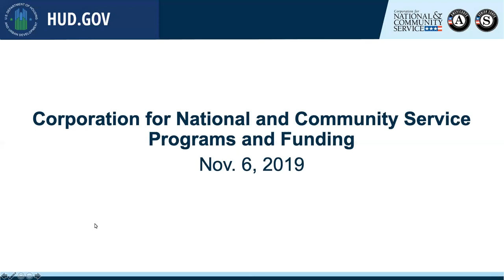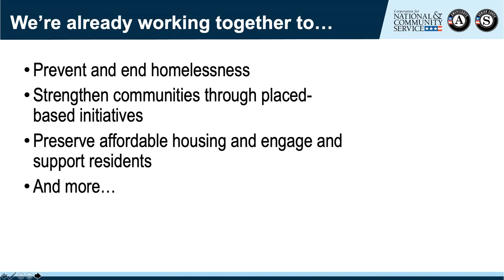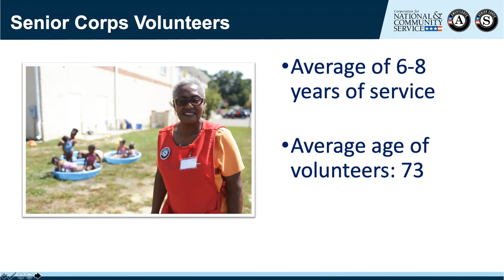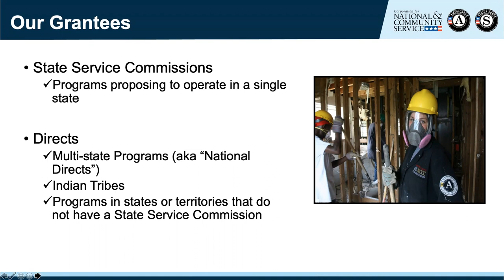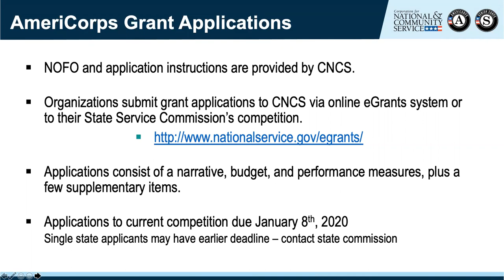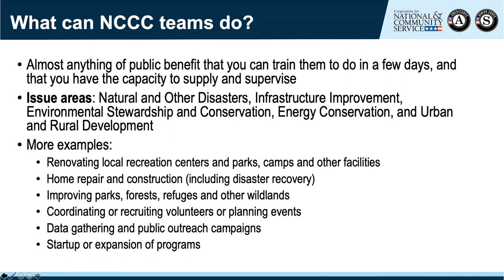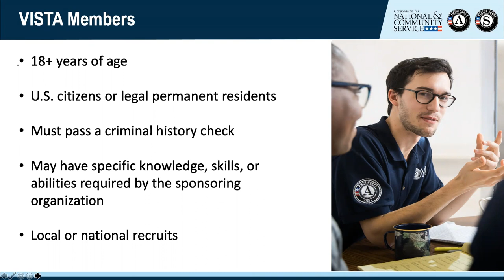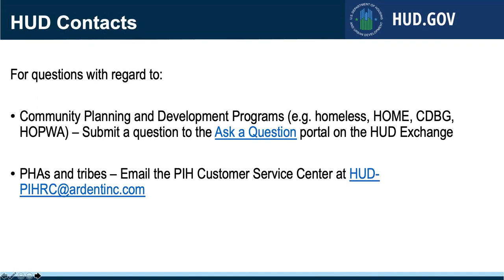Corporation for National and Community Service (CNCS) Programs and Funding Webinar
CNCS is a federal agency that leads service, volunteering, and grant-making efforts in the United States. They help millions of Americans improve their lives and the lives of their fellow citizens through service. They work hand-in-hand with local partners to tap the ingenuity and can-do spirit of the American people to tackle our country's most pressing challenges. Some of their programs include AmeriCorps, Senior Corps, and the Volunteer Generation Fund.

HUD partnered with CNCS to provide a webinar that informs the following questions: What programs does CNCS fund? How do you apply for funding? How may communities use those funds to build their capacity?